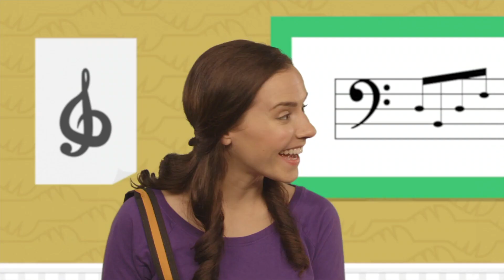The Big Picnic - May 10th - Kids Jr./Toddlers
Hello friends! Today is the last day of our series on The big Picnic! We will continue to learn about how Jesus performs miracles and how He always provides for us! Below is your adventure book for today and a Mother's Day-themed coloring page for you to do!